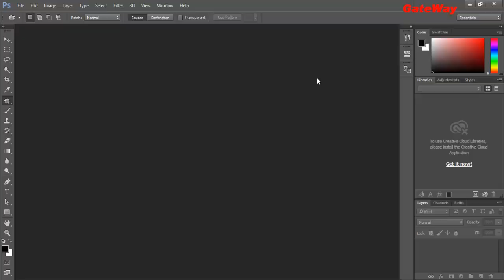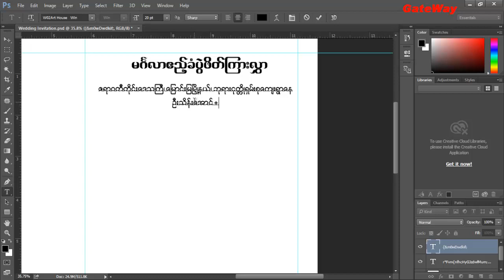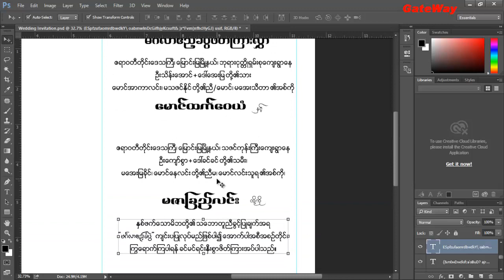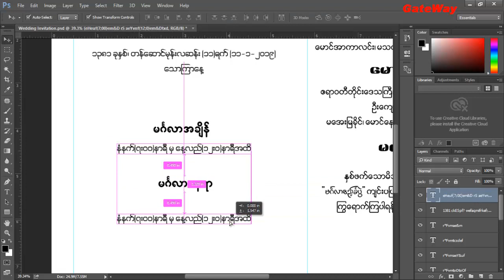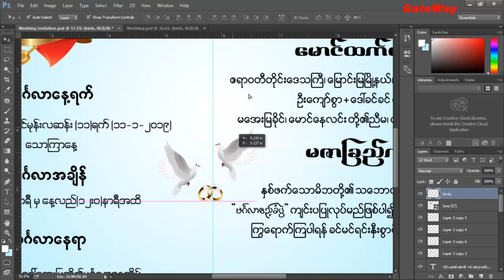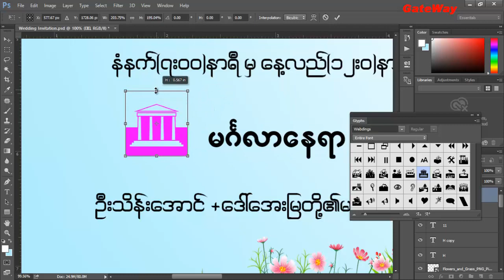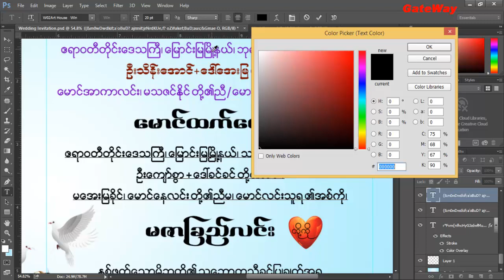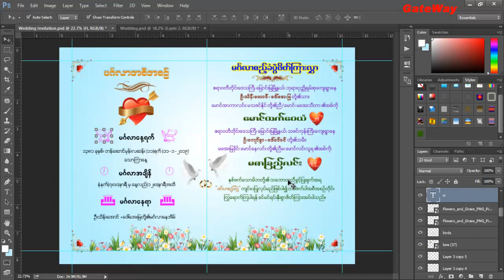01 မင်္ဂလာဆောင်ဖိတ်စာ Design ဆွဲနည်းစဆုံး